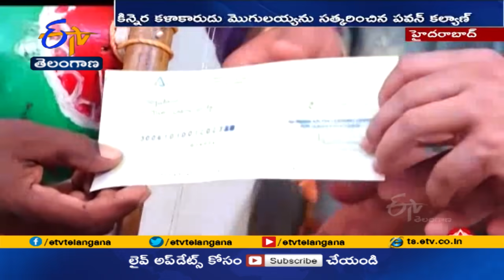కిన్నెర కళాకారుడు మెగులయ్యకు జనసేనాని ఆర్థిక సహాయం | Pawankalyan Help to Kinnera artist Megulayya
కిన్నెర కళాకారుడు మొగులయ్యకు జనసేన అధినేత, పవన్  కల్యాణ్  2 లక్షల రూపాయల ఆర్థిక సహాయం అందించారు. హైదరాబాద్ లోని జనసేన కార్యాలయంలో మొగలయ్యను పవన్  కల్యాణ్  సత్కరించారు. పవన్  నటిస్తోన్న ‘భీమ్లా నాయక్ ' చిత్రంలో భీమ్లాను పరిచయం చేసే గీతానికి సాకీ ఆలపిస్తూ కిన్నెర మెట్లపై మొగులయ్య స్వరాన్ని పలికించారు. తెలంగాణ రాష్ట్రంలోని అమ్రాబాద్ రిజర్వ్ ఫారెస్ట్ ప్రాంతానికి చెందిన మొగులయ్య 12 మెట్ల కిన్నెరపై స్వరాలు పలికిస్తూ గానం చేసే అరుదైన కళాకారుడుగా పవన్  కల్యాణ్  ప్రశంసించారు. కనుమరుగవుతున్న కళలు, జానపద కళా రూపాలను యువతకు పరిచయం చేయాలనేదే తన ఆలోచనగా పవన్ తెలిపారు. పవన్ కల్యాణ్ లెర్నింగ్ సెంటర్ ఫర్ హ్యూమన్ ఎక్సలెన్స్ ద్వారా మొగులయ్యకు ఆర్థిక సహాయం అందించారు.